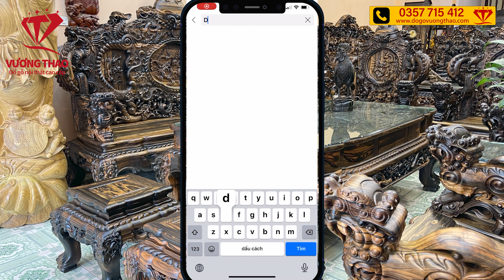Đồ gỗ Vương Thao gấp rút đóng gói nội thất gỗ Mun hoa vận chuyển vào Bình Dương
Đồ Gỗ Vương Thao, với đội ngũ chuyên gia và sự chuyên nghiệp hàng đầu, tự hào giới thiệu quá trình gấp rút đóng gói và vận chuyển nội thất gỗ Mun Hoa chất lượng cao của chúng tôi đến Bình Dương.
Bộ combo sản phẩm quý khách hàng trẻ tuổi của chúng tôi bao gồm:
1 tủ rượu
1 kệ TV cột nho
1 bàn làm việc
1 bộ ghế ăn
1 đồng hồ Tứ Linh 2m2
1 chiếc đĩa Tứ Linh D=50
Gỗ Mun Hoa, với vẻ đẹp sang trọng từ tự nhiên, được chúng tôi chọn lựa cẩn thận để mang đến không gian sống sang trọng và ấm cúng. Hãy đồng hành cùng Đồ Gỗ Vương Thao trên hành trình này và trải nghiệm sự hoàn hảo từ quy trình sản xuất đến khi sản phẩm đến tay khách hàng. Chân thành cảm ơn sự tin tưởng và lựa chọn của quý khách hàng!
Những sản phẩm mà Quý vị có thể quan tâm:

Đồ Gỗ Vương Thao – Làng Nghề Mộc Vạn Điểm-Thường Tín-Hà Nội
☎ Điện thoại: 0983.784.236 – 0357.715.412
♦ Kênh Youtube : Đồ gỗ Vương Thao
♦ F.a.c.e b.o.o.k: dogovuongthao
♦ T.i.k.t.o.k: dogocaocapvuongthao_40
Địa chỉ:
Cơ sở 1: Số 40, đường Kho Sáu, xã Vạn Điểm, Thường Tín, Hà Nội
Cơ sở 2: Số 42, đường Kho Sáu, xã Vạn Điểm, Thường Tín, Hà Nội
Cơ sở 3: Số 46, đường Kho Sáu, xã Vạn Điểm, Thường Tín, Hà Nội